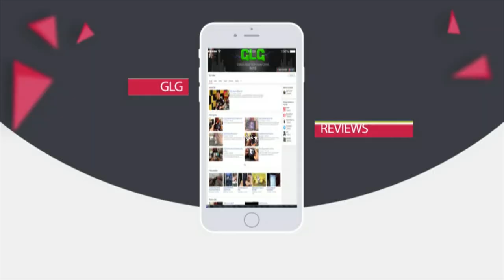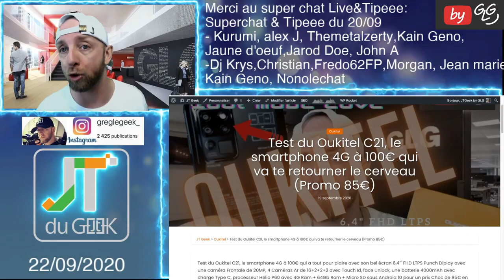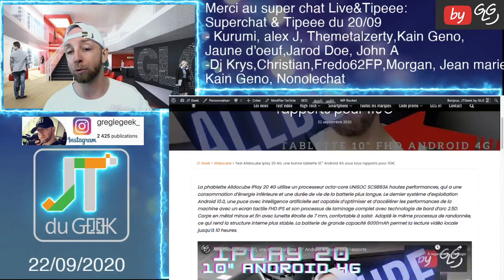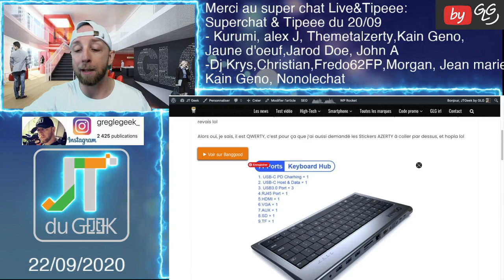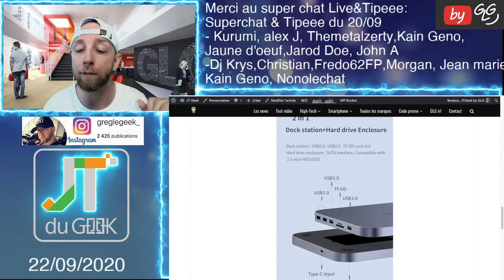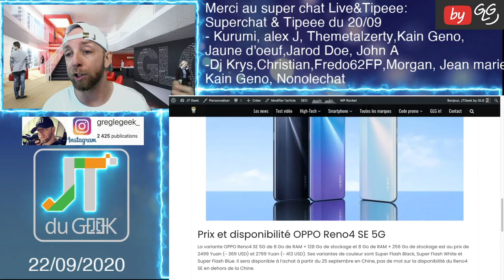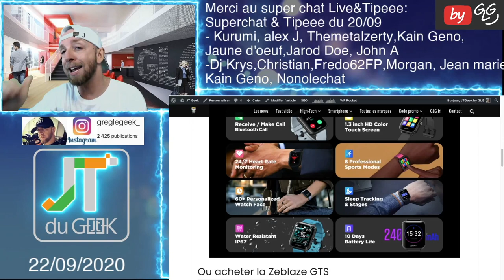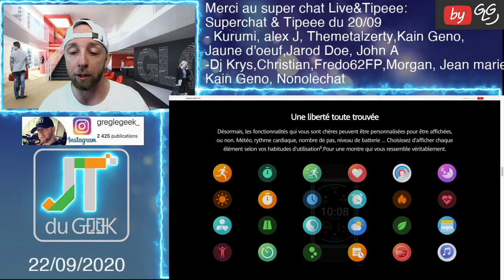ZapActuTech 22.9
Le Zap Actu Tech Jt du geek by GLG du 22 septembre, Ton résumé quotidien en Vidéos des dernières news High-tech et smartphone du Jtgeek @GLGreviews

Breaking News tech:

- Huawei watch Fit

Zap actu, zap tech, News tech, jt du geek, Accrotidienne, Zap actu tech hebdo, Amazfit Band 5, Clavier alu QGeeM 11 en 1, LG K42, station mac mini hub, Oppo Reno 4SE, voiture électrique Baojun E300 Xiaomi, Zeblaze GTS, Huawei watch Fit

By GLG